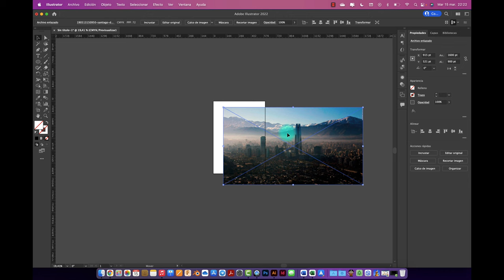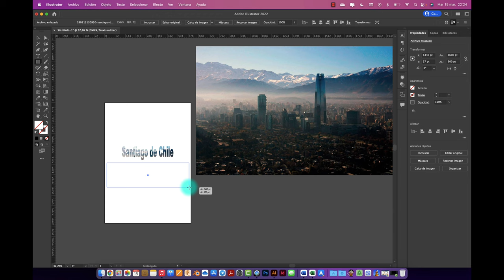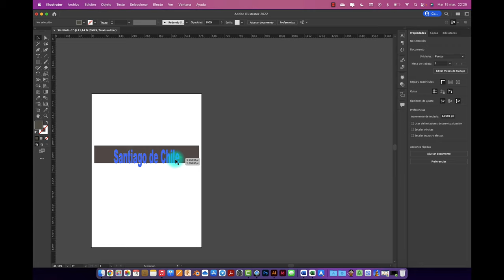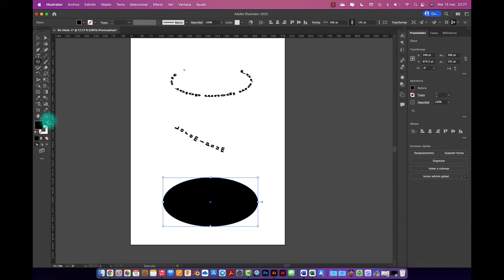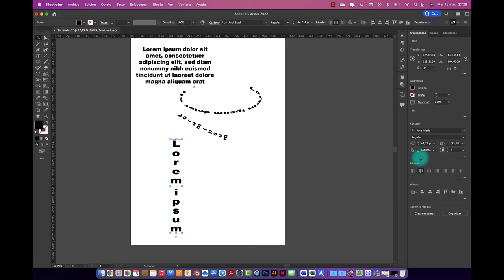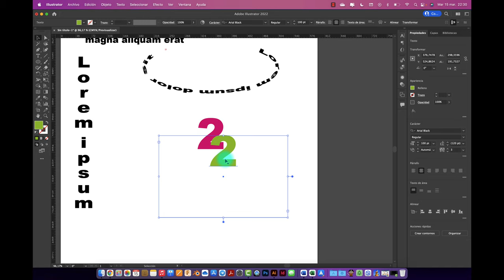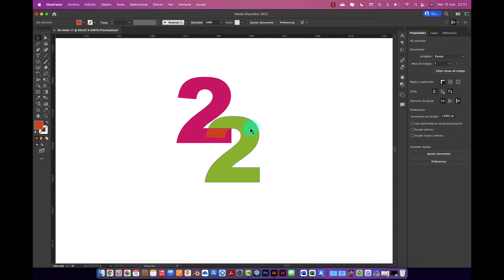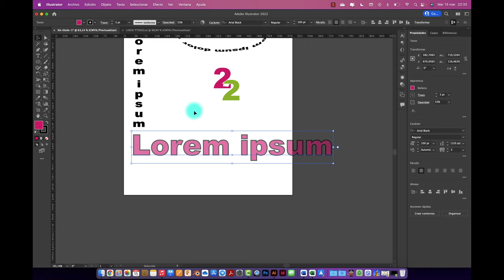TEXTO AVANZADO EN ADOBE ILLUSTRATOR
Hola Mundo, acá algunas herramientas avanzadas para la generación de texto.
Saludos